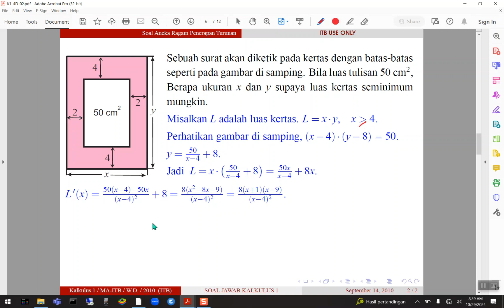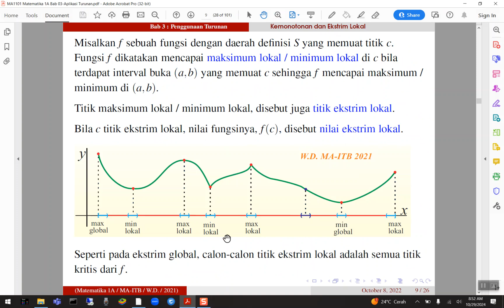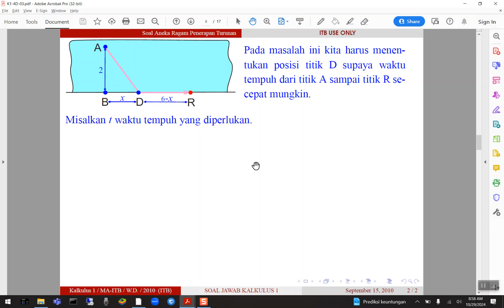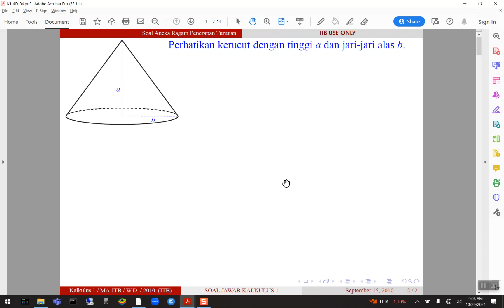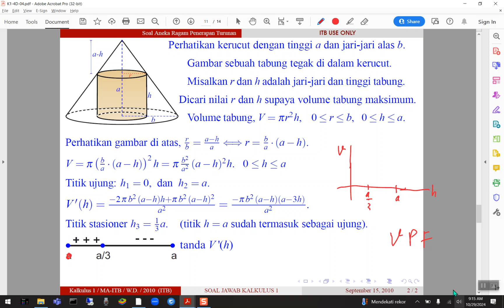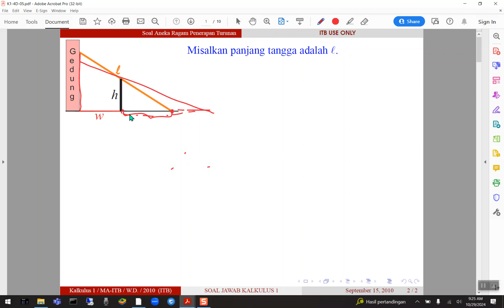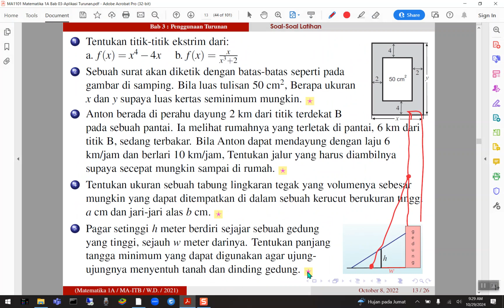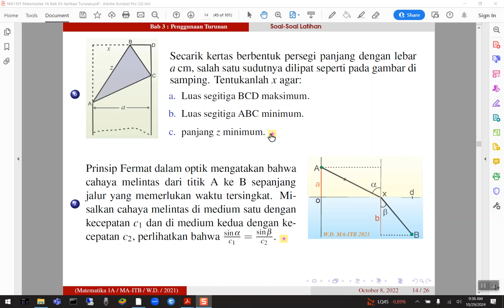K37 FTSL MA1101 Matematika 1A 20241029